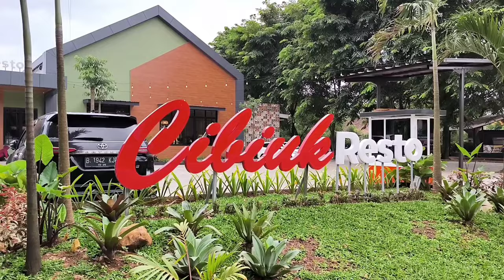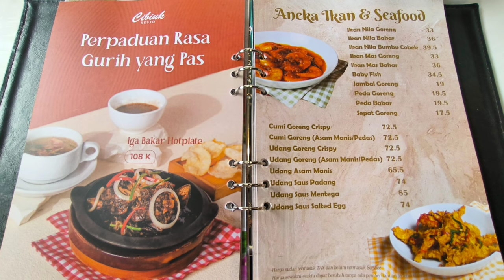CIBIUK RESTO HARVEST CITY CILEUNGSI | Sensasi Makan di Atas Perahu | Resto Sunda Dengan View Estetik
Halo Sobat Family kali ini kita lagi mau kulineran di Cibiuk Resto Harvest City Cileungsi.

Jam Operasional Cibiuk Resto Cileungsi ini buka dari jam 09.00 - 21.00.

Lokasinya ada di Jl. Boulevard Utama Harvest City, Kel. Mekarsari, Kec. Cileungsi, Kab. Bogor

Review Lengkap Cibiuk Harvest City Cileungsi sudah ada di Video ya, Jadi tonton Videonya sampai habis 🤗

Cibiuk Resto Cileungsi, cibiuk Resto cibubur, cibiuk Resto harvest Cileungsi, cibiuk Resto harvest city Cileungsi, cibiuk Resto Cileungsi bogor